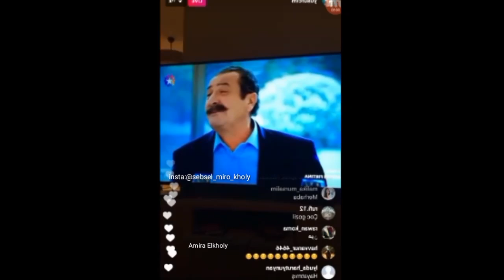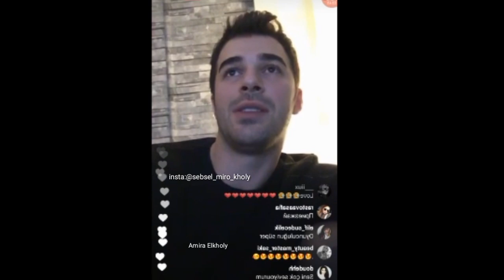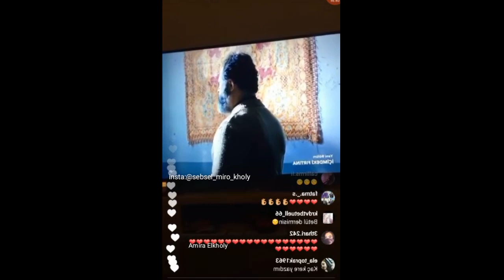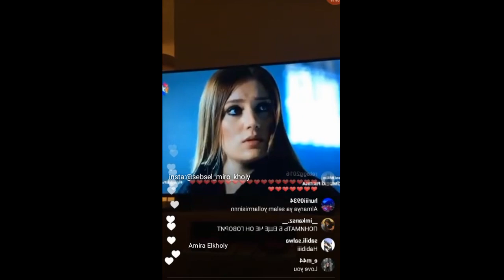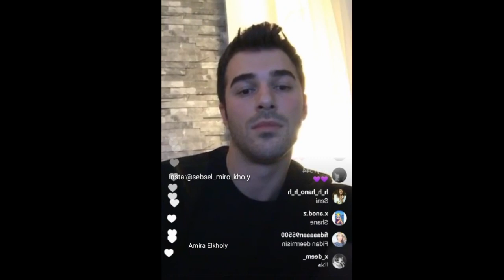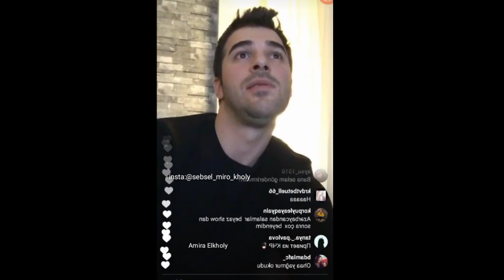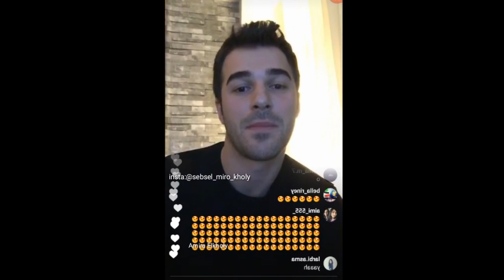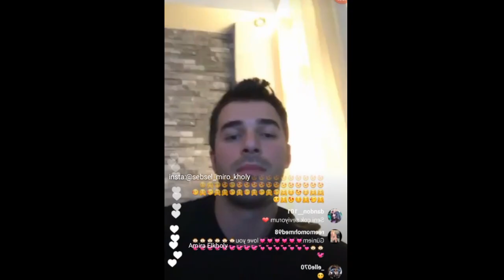Yusuf Çim Live Video ♡♡ So Cute 🙈 HD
الترجمة 👇
قال انا فى بيتى وبيتفرج على حلقة مسلسله وبيشكر الفانز وقالهم انه مبسوط ان المسلسل عجبهم وقال الحلقة دى حماسية جدا علشان كدة مركز معاها والفانز سال على اكين قالهم مش هنا وقال انه الحلقة انكشف فيها كذا سر منها ابو دينيز الحقيقى غالب فى السجن وانه هو ايمرة طبعا ميعرفش ان فرات انقذ دينيز وفانز ساله هتيجى امتى المانيا قال انا باجى المانيا كثير وصاحبه انيل دخل البث وسلم عليه ومخرج مسلسل سيدة القرية دخل البث سلم عليه وقال استاذى ازيك انت اب لى واستاذ اقبلك واوصل سلامى لاختى فيليز اللى هى مراته وبيسلم على الفانز ويقبلهم وقال انه مش عارف يجاوب على كل الاسئلة لانه بيشاهد الحلقة ولما جه مشهد محمد اوزغور اللى هو غالب ابو دينيز قال ده راجل بمعنى الكلمة واسطورة وانه تعلم منه الكثير مثل معاه قبل كدة بسيدة القرية وقال انا باتحمس جدا لما اشوف اخى محمد وبيشكر فيه وبيحبه وكل شوية يقول اسم حد من الفانز ويسلم عليه ولما جات اغنية على دينيز وابوها قال انا اول مرة اسمع الاغنية ولكنها جميلة لا اعرفها وقال انا باتكلم بس ماعرفش صوتى واصلكوا ولا لا وقال ايه رايكوا فى المسلسل لحد الان مستنى تعليقاتكوا وبعدين قال انا هاكمل مشاهدة المسلسل الى اللقاء وقفل ..